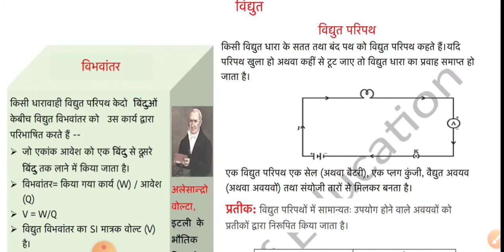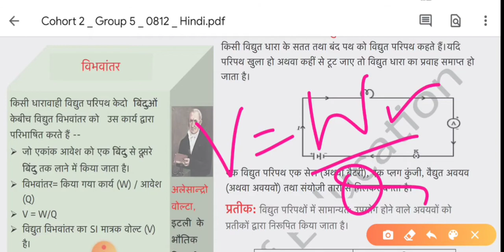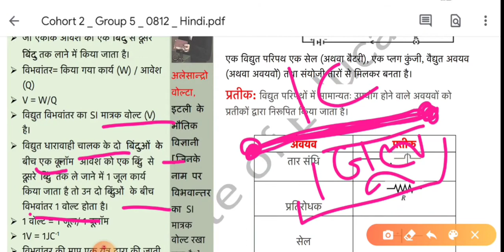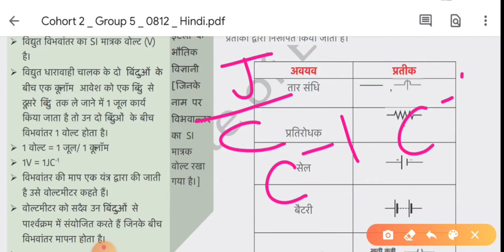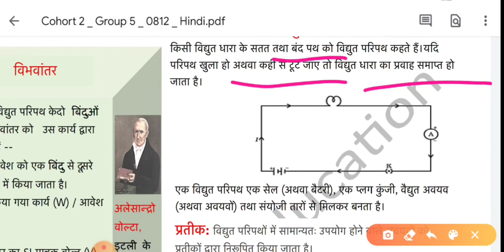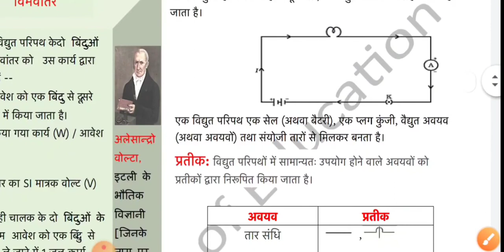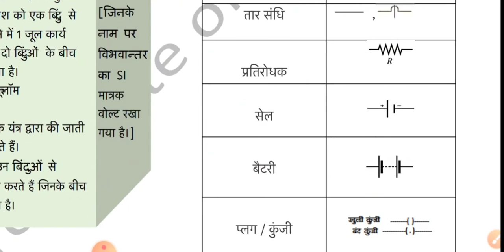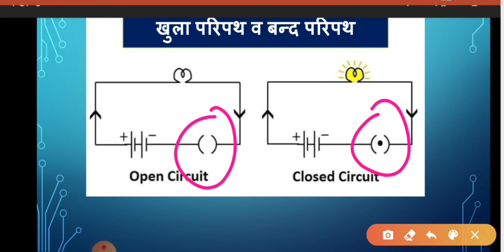12.8.2020 ||CLASS 10 ||WORKSHEET 17l|SCIENCE||हिंदी mediumll DIRECTORATE OF EDUCATION WORSHEETSll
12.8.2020 ||CLASS 10 ||WORKSHEET 17l|SCIENCE||हिंदी mediumll DIRECTORATE OF EDUCATION WORSHEETSll

for worksheet in♦️📝 ENGLISH MEDIUM♦️📌📌